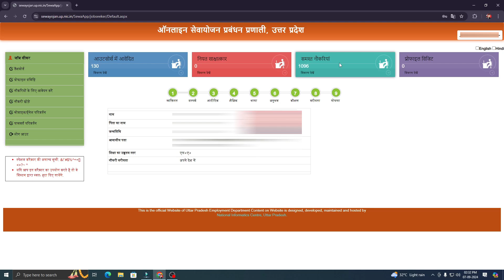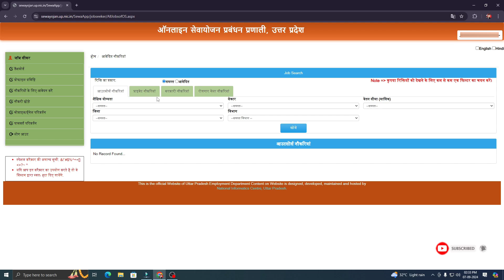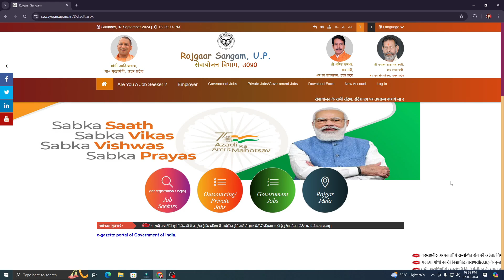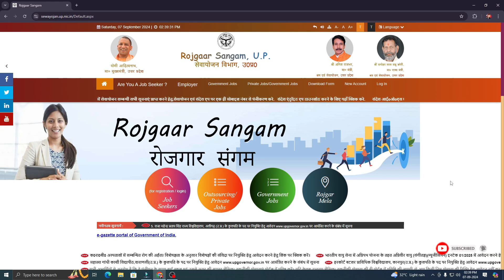उत्तर प्रदेश ग्राम्‍य विकास विभाग भर्ती 2024 || up additional progam officer vacancy || lucky verma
Important Link :-

🙏हेलो दोस्तों🙏 इस वीडियो में बताया गया है कि उत्तर प्रदेश ग्राम्‍य विकास विभाग additional program officer vacancy में आवेदन कैसे करें ।
 धन्यवाद❤

Tags for Refrence :- additional programme officer recruitment 2024,panchayat raj recruitment,additional programme officer,block programme officer,program officer job vacancy in india,additional programme officer jobs,up program officer job,sewayojan vacancy,gramin vikas vibhag bharti 2024,atm btm jobs agriculture,atm btm vacancy in up 2024,krishi vibhag bharti 2024,ग्राम्‍य विकास विभाग,up additional progam officer vacancy,panchayat job updates,apo recruitment 2024,lucky verma